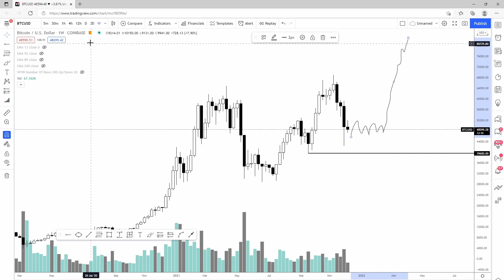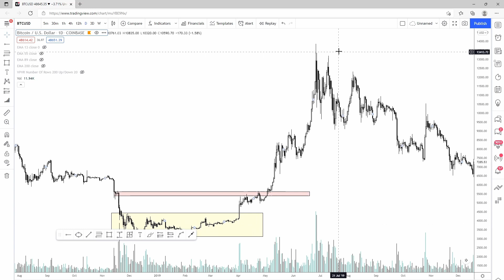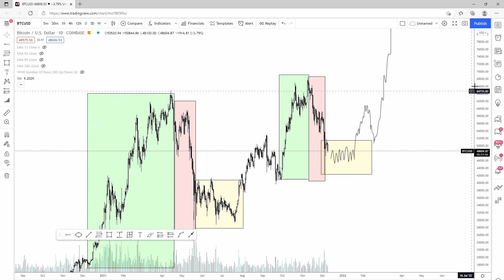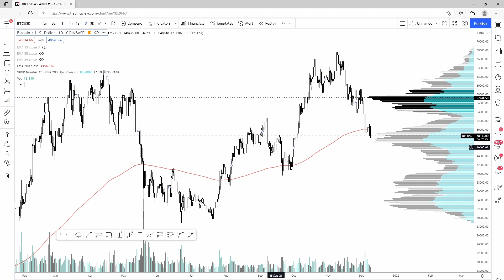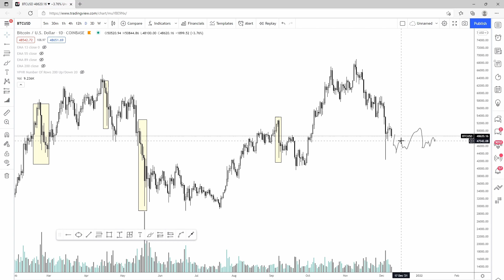Bitcoin update: New price target?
Follow me @AltcoinSherpa on Twitter.

Timecodes
0:00 Intro
0:20 BTC/USD analysis